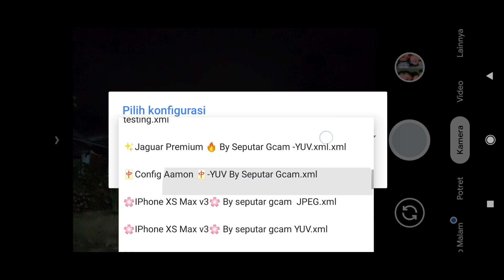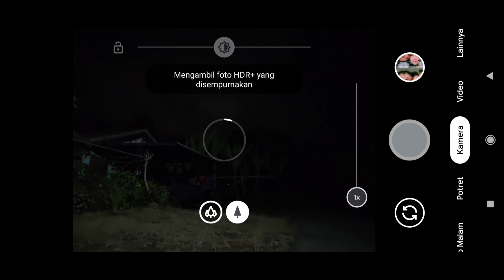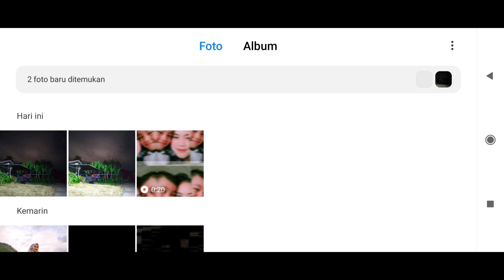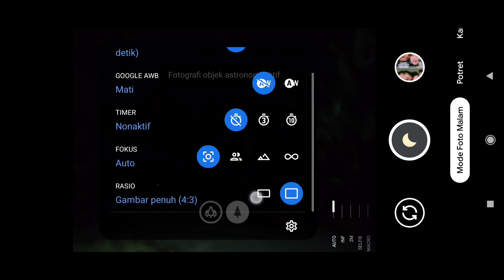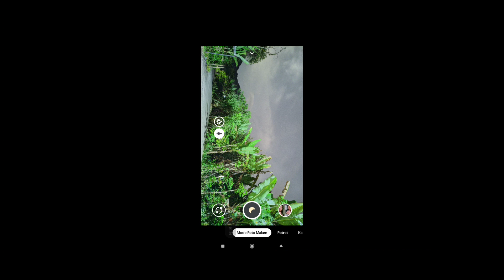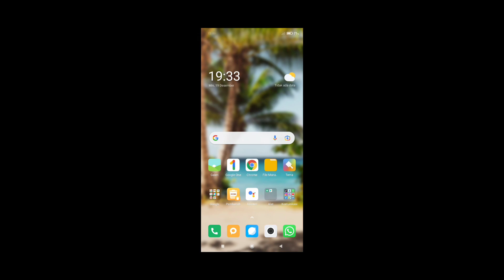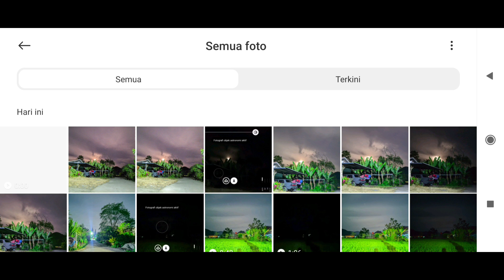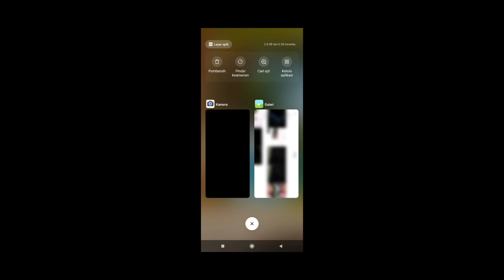VIRAL🔥CONFIG HUAWEI P40 PRO GCAM NIKITA V2.0 SUPPORT ULTRAWIDE FULL COLOR | OPPO VIVO REALME XIAOMI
VIRAL🔥CONFIG HUAWEI P40 PRO GCAM NIKITA 2.0 SUPPORT ULTRAWIDE FULL COLOR
 Support Banyak Perangkat Mediatek Snapdargon :
*Oppo
*Vivo
*Realme
*Samsung
*Redmi
*Asus
*Pocophone
*DLL

Jadi config ini sudah support mode ultrawide dan juga macro, hanya support di hp yang sudah memiliki lensa ultrawide dan macro.
tapi untuk fitur macro nya bisa kalian gunakan juga menggunakan fitur macro lensa bawaan yang tersedia di sebelah kiri .
Settingan ini cukup bagus untuk foto siang dan juga malam hari , untuk objek orang warna kulit Natural.

penasaran kan gimana hasil nya, tonton hasil review nya sampai habis!!

Bagi yang belum paham cara masang config nya, bisa setting sendiri seperti di dalam video ✔

(TEST DECIVE)

📱Oppo A15
📱Realme 5i